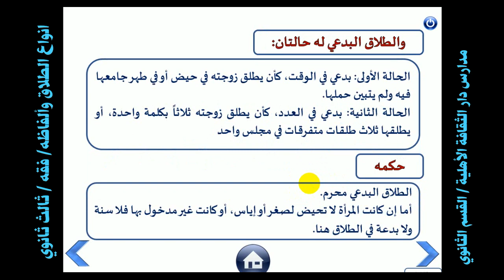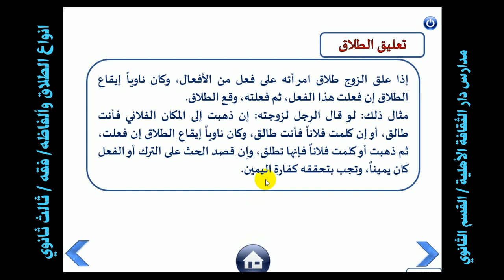انواع الطلاق والفاظه فقه ثالث ثانوي